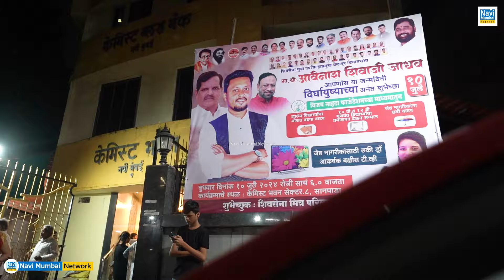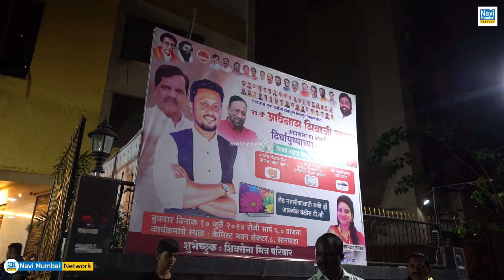Avinash Jadhav Birthday । Sanpada - विभिन्न सामाजिक उपक्रम के साथ मनाया जन्मदिन